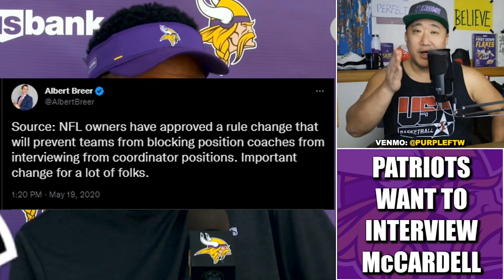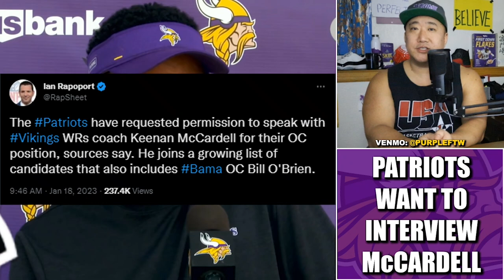Patriots Request to Interview Vikings WR Coach Keenan McCardell for OC Position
The New England Patriots have requested to interview Minnesota Vikings wide receivers coach Keenan McCardell for their vacant offensive coordinator position.